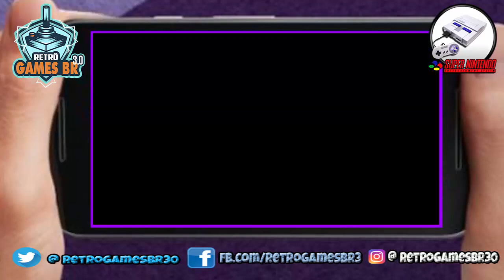🔵 Retrô Mobile #22 - Boss Bugado - Disney's Aladdin [Super Nintendo]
Hack traduzida Bugada do Caramba kkkk

▬▬▬▬▬▬▬▬▬▬▬ஜ۩۞۩ஜ▬▬▬▬▬▬▬▬▬▬▬▬▬
▬▬▬▬▬▬▬▬▬▬▬ஜ۩۞۩ஜ▬▬▬▬▬▬▬▬▬▬▬▬▬
Face: retrogamesbr3
▬▬▬▬▬▬▬▬▬▬▬ஜ۩۞۩ஜ▬▬▬▬▬▬▬▬▬▬▬▬▬